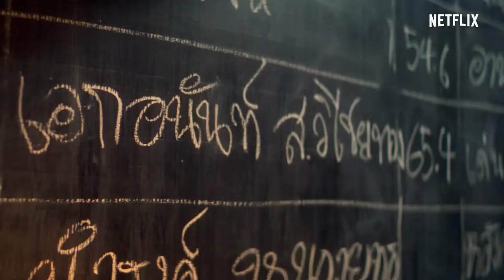Hurts Like Hell 2022 Trailer Netflix Youtube | Biography Drama Sport Movie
From illegal gambling to match-fixing, discover the seedy underworld behind the once-revered sport of Muay Thai in this drama inspired by real events.

Stars
Nat Kitcharit, Tammanoon Sakcharoen, Vithaya Pansringarm